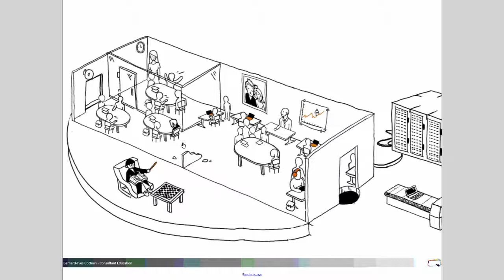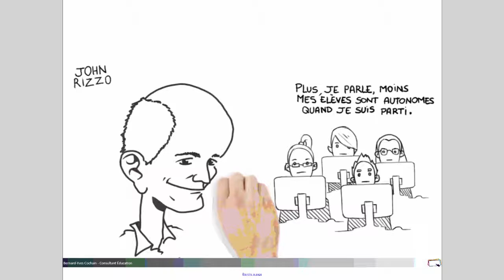6/7-L’école autrement de John Rizzo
Le tableau interactif est une solution révolutionnaire dans l’enseignement et dans la formation. Pour pouvoir l’utiliser au mieux, il est essentiel de connaître les atouts et les avantages de cette nouvelle méthode.

intitulée « L’école autrement de John Rizzo» parle de la pédagogie de John Rizzo.

On y montre comment il a disposé ses élèves afin d’avoir l’intérêt des élèves et de faire en sorte que les élèves s’exprime plus et l’enseignant moins. Cela éloigne l’ennui et attire l’intérêt des élèves.

Mais on y parle aussi de la raison pour laquelle ce type d'approche n'a pas abouti.

L’intégralité de la vidéo sur YouTube avec le lien ou sur le site TBI Direct